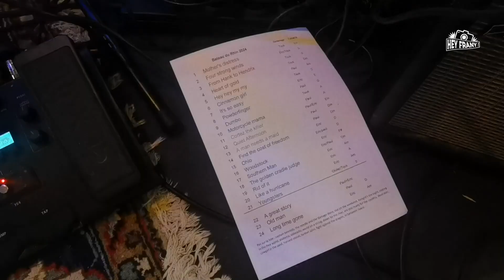Rétrospective - Broken Arrows au Bateau du Rhin - 4/10/2024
Broken Arrows au Bateau du Rhin - 4/10/2024
Bateau du Rhin

Vintage guitar rock dans les traces de Neil Young !
Nés de la rencontre entre deux amis guitaristes chanteurs fans de Neil Young, les Broken Arrows se forment en 2018.
Leur patronyme vient d'une chanson du Loner et d'un western légendaire où les Indiens sont enfin traités avec respect.
Paul VanDijk et Éric Gracient s'adjoignent les services d'une section rythmique digne du Crazy Horse en les personnes de Zoé Taroux à la batterie et aux chœurs et d'Olivier Meyer à la basse et aux chœurs. Le quartet enregistre un premier album (route 35 exit 13) de compositions qui sort en 2021 et où l'on retrouve la couleur très prononcée du Godfather of Grunge. Une très belle vidéo tirée de ces sessions est tournée dans la foulée avec la chanson Quiet afternoon.
Apres de très nombreux concerts donnés en France, en Allemagne et aux Pays-bas, le groupe s'apprête à sortir leur 2eme album dont le lancement est prévu bientôt !
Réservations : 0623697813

Bateau du Rhin
20 rue du Port du Rhin
67000 Strasbourg
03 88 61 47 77
bateaudurhin.fr